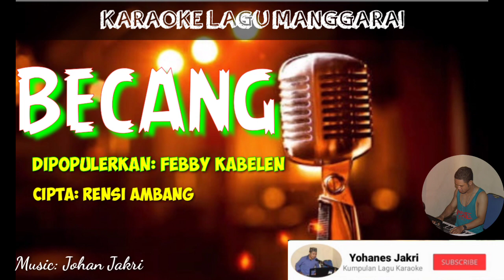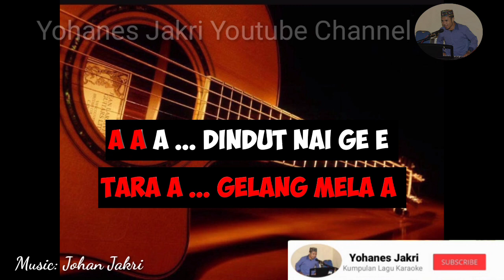Karaoke Lagu Manggarai || BECANG - Dipopulerkan: Febby Kabelen || Music: Johan Jakri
Karaoke Lagu Manggarai || BECANG - Dipopulerkan: Febby Kabelen - Cipt: Rensi Ambang || Music: Johan Jakri